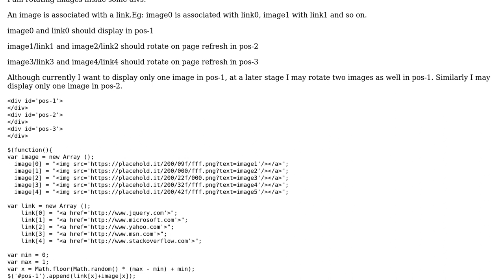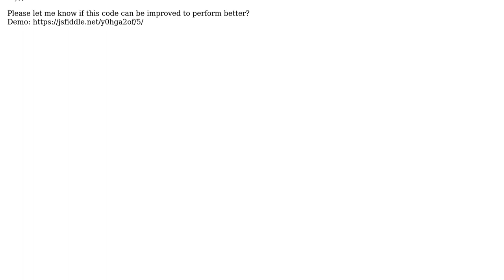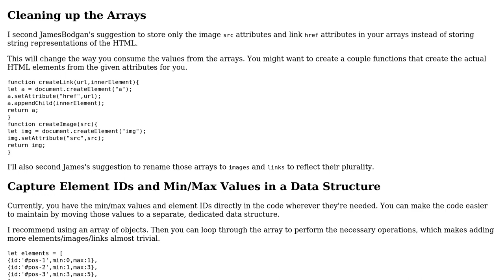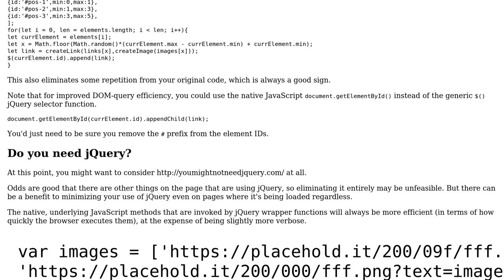Code Review: Code that rotates images in a set of divs (2 Solutions!!)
Code Review: Code that rotates images in a set of divs

With thanks & praise to God, and with thanks to the many people who have made this project possible! | Content (except music & images) licensed under CC BY-SA | Music | Images & others | With thanks to user user126884 user Thriggle user JamesBodgan user Denis user 200_success and the Stack Exchange Network Trademarks are property of their respective owners. You are responsible for your own actions.